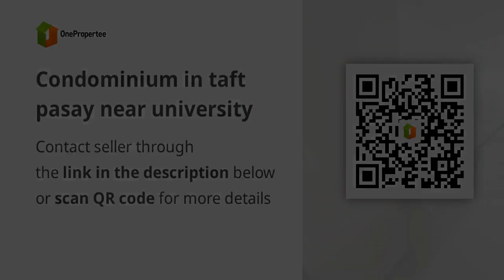Condominium in taft pasay near university